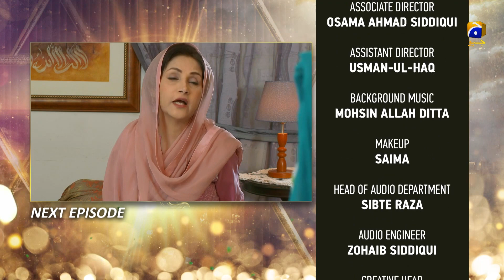Ghair Mard Say Taluq.....Uraan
Directed by: Shaqielle Khan

Produced by: Abdullah Kadwani & Asad Qureshi

Kinza Hashmi,
Adeel Chaudry,
Aijaz Aslam,
Farhan Malhi,
Rubina Ashraf,
Zainab Qayyum(Z.Q)
Nida Mumtaz,
Lubna Aslam,
Ainy Zaidi,
Muhmmad Usama Khan,
Zohreh Amir,
Syed Areez,
Khalid Anum,
Rahma Khan,
Mahrukh Rizvi,
Saba Khan,
Mubassira Khanam,